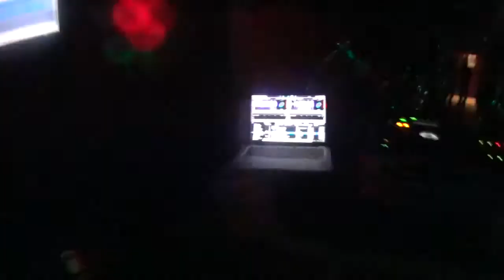Silvesteriss v Art Klube 2013/2014